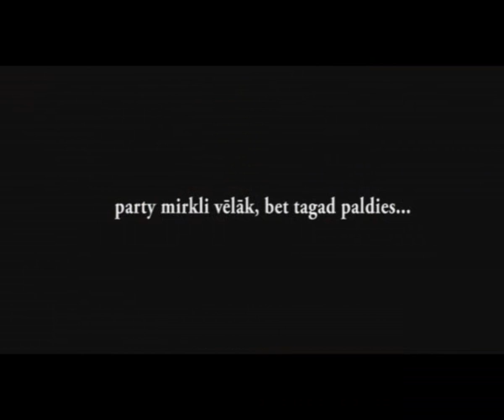TAKTIKA Happy New year 2008